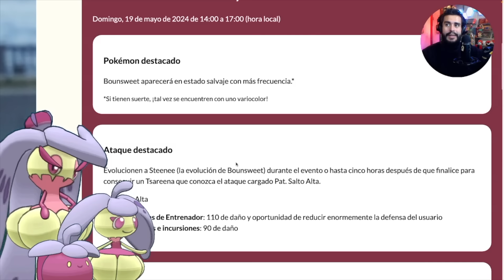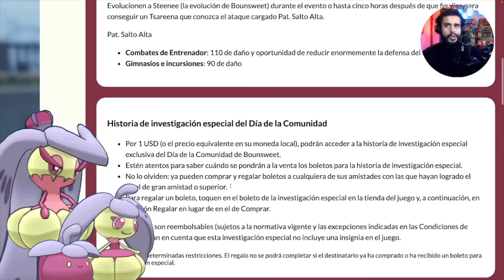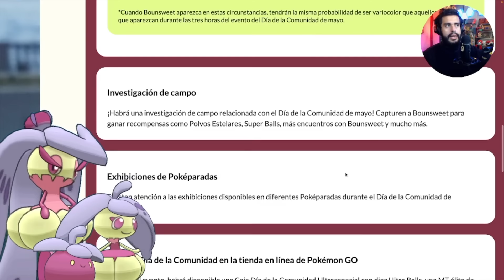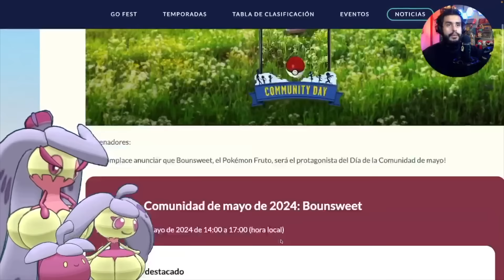ANILLO IGNEO TIPO LUCHA!?.. LA ENORME PROMESA del COMMUNITY DAY